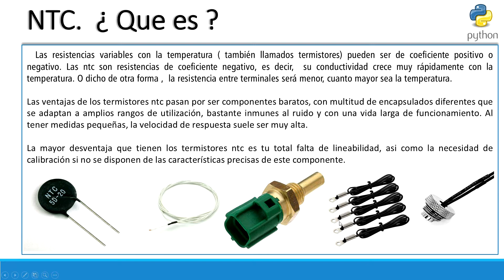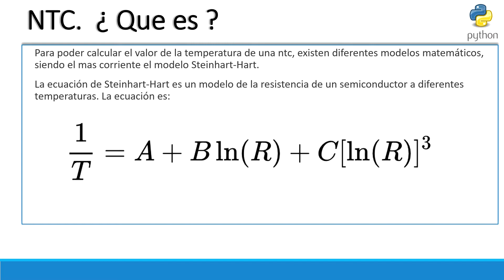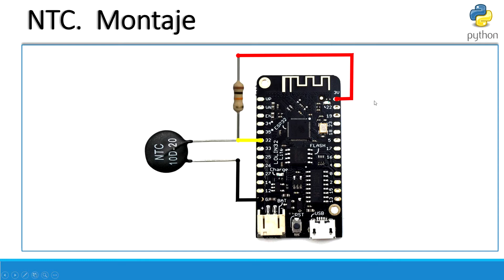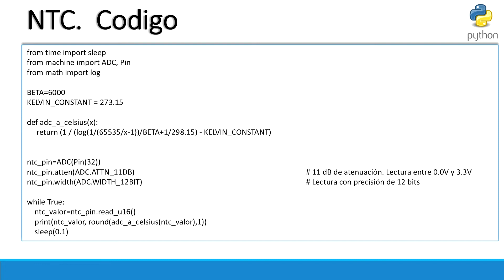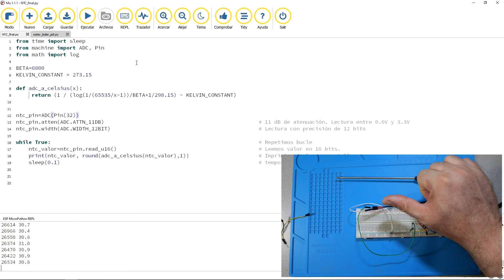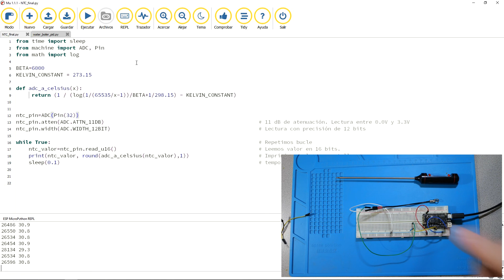MicroPython para ESP32 #10 : Termistores NTC.